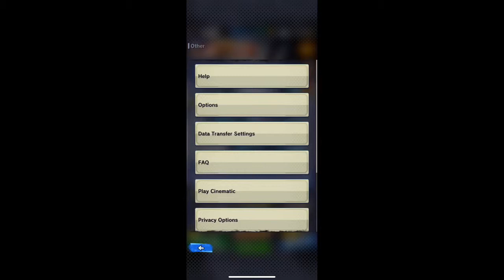HE IS FINALLY MINE (Dragon Ball Legends Daily Summons 1st Anniversary)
ITS FINALLY TIME